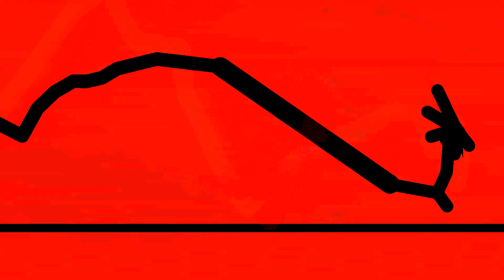Animação que fiz em uma madrugada aleatória (Fire racing)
Eai mens, tudo bom?

Stick nodes, nodes stick